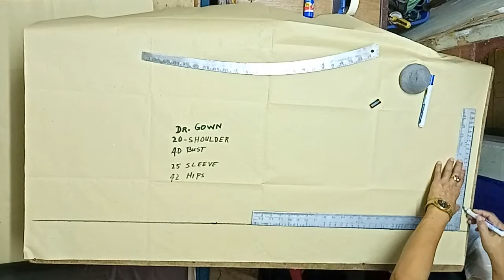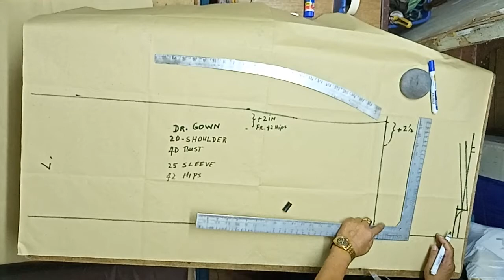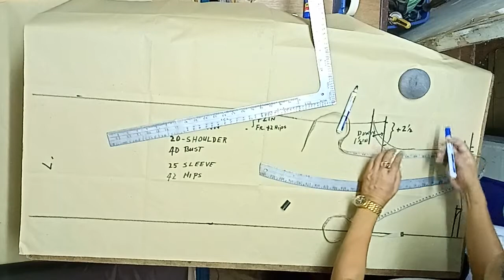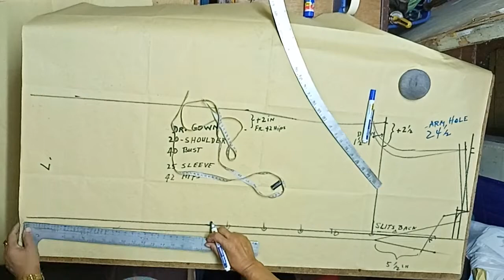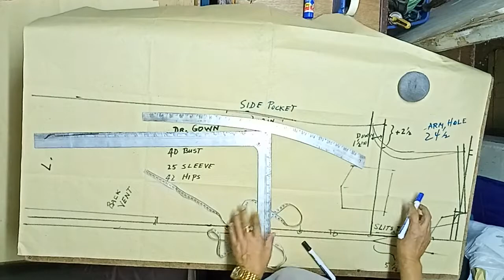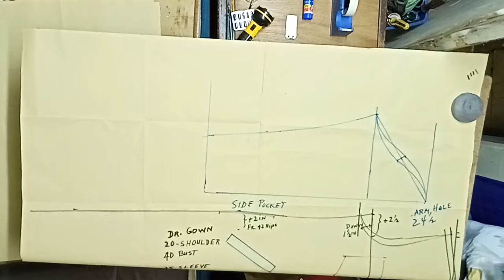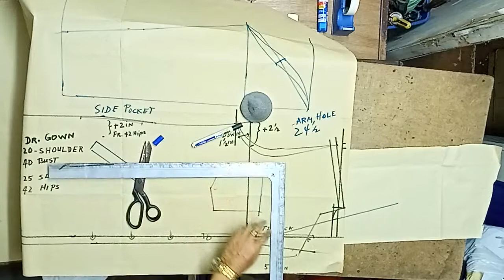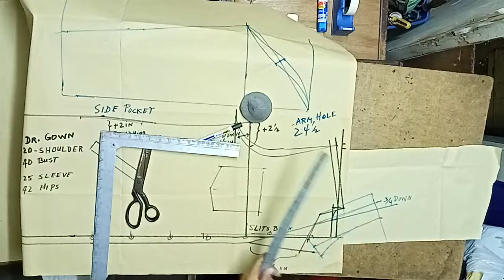12 Pattern for doctor gown/ lab coat by Armando Abejo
lab coat / doctor gown pattern